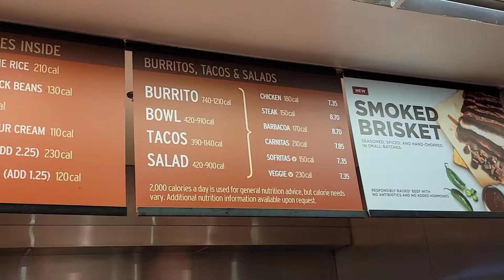Mau makan siang/malam yang cepat dan enak | Chipotle Mexican Grill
Jalan-jalan sore cantik kita ditutup dengan bungkus makan siang supaya dapur tetap bersih.